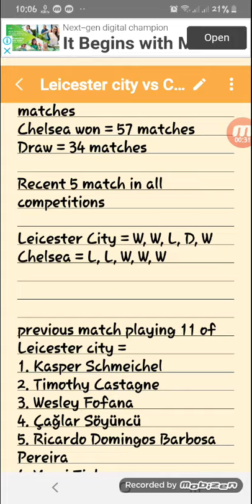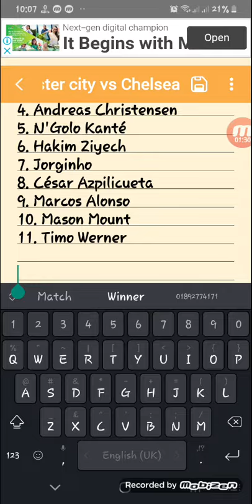Leicester city vs Chelsea English premier league match prediction Bangla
This video is all about the prediction of English premier league match between Leicester City and Chelsea